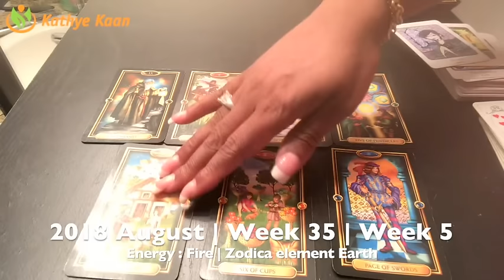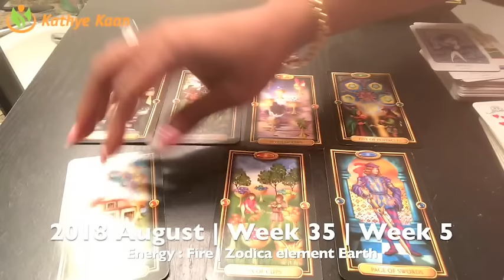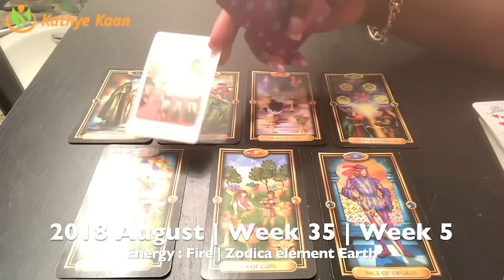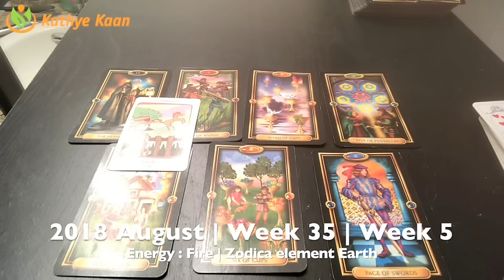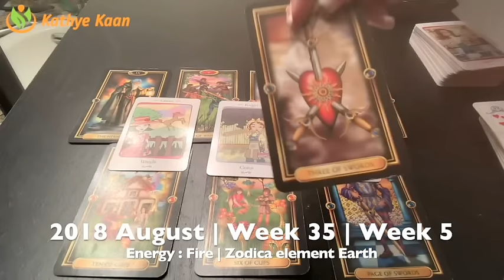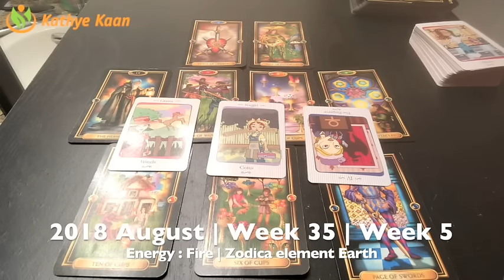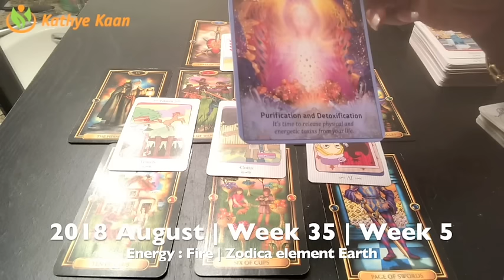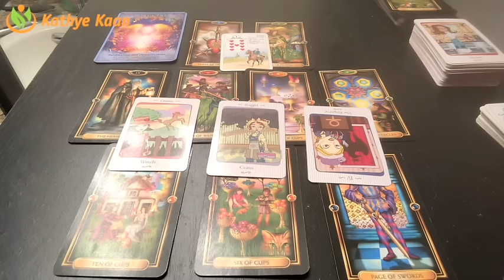VIRGO Weekly Reading Psychic Tarot | Week 35 | AUGUST 27 - 2 September